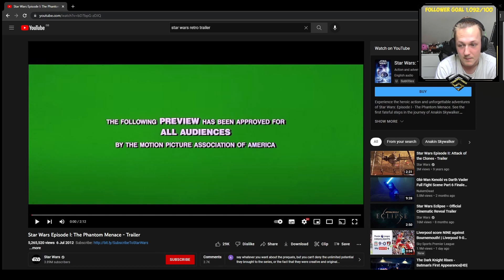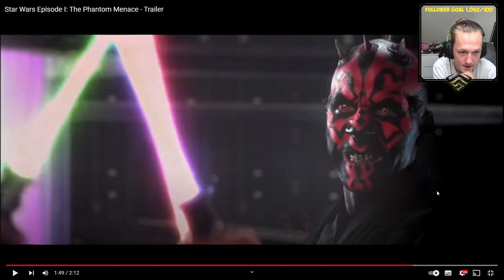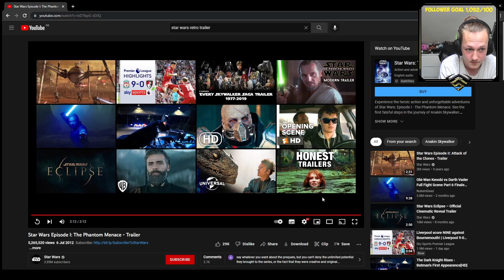WHERE MY STARWARS LOVE STARTED! THE PHANTOM MENACE RETRO REACTS!